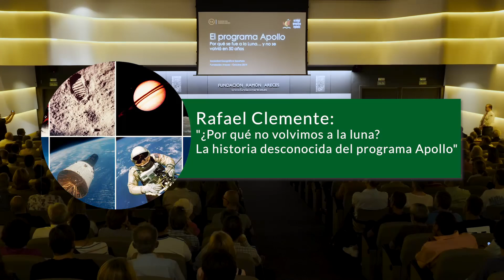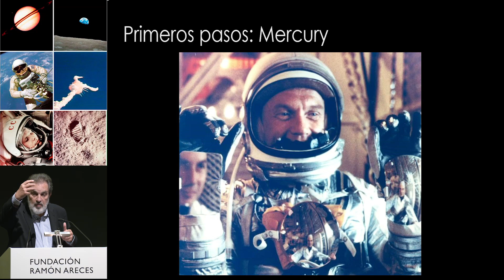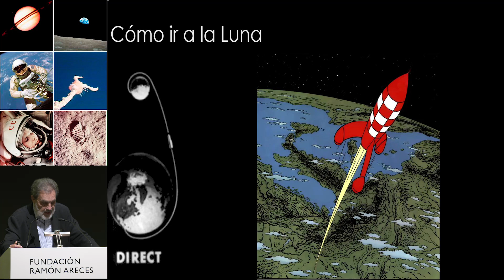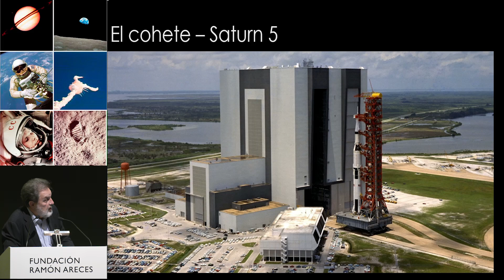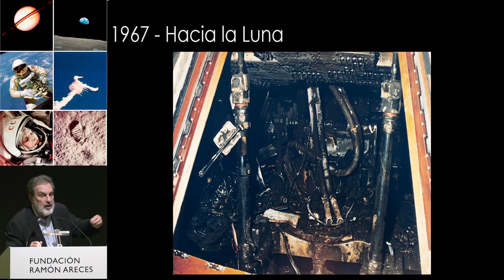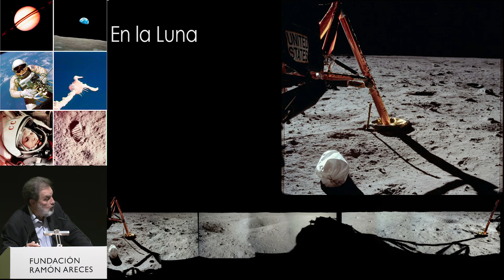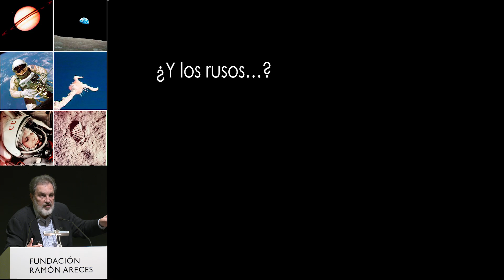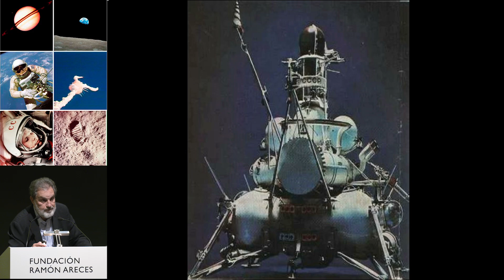Conferencia de Rafael Clemente - ¿Por qué no volvimos a la Luna?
El 8 de octubre de 2019 iniciamos en la Fundación Ramón Areces con la Sociedad Geográfica Española un nuevo ciclo de conferencias, en esta ocasión dedicado a 'La conquista del espacio. 50 años de la llegada a la luna. Historia e historias de la exploración espacial'. La primera sesión corrió a cargo del ingeniero industrial Rafael Clemente, quien se preguntó '¿Por qué no volvimos a la luna? La historia desconocida del programa Apollo'.